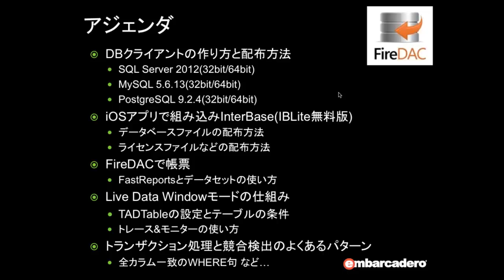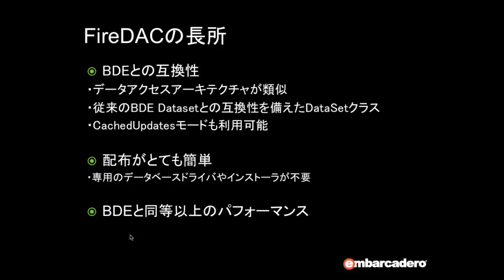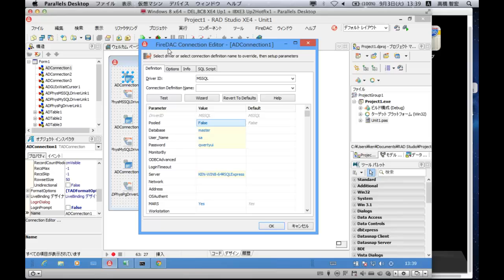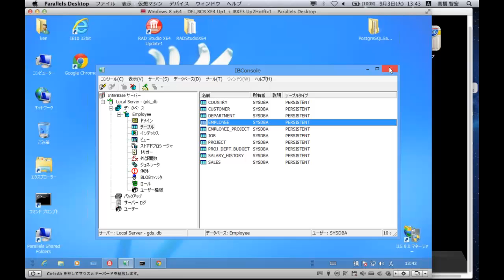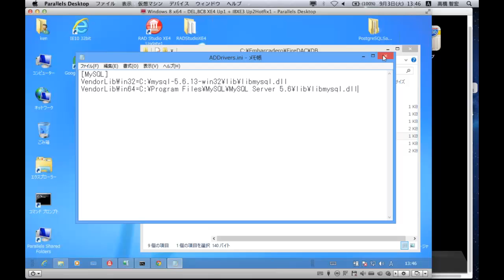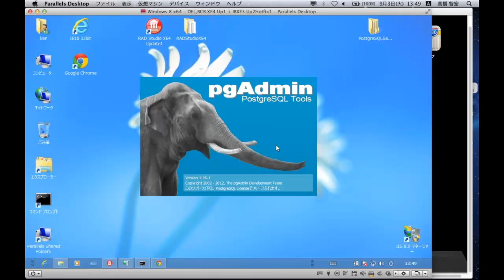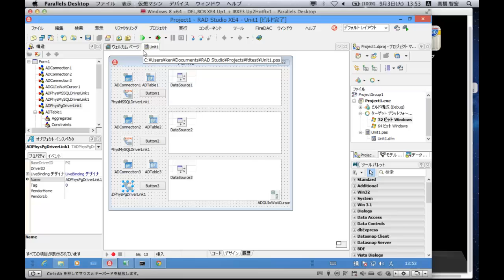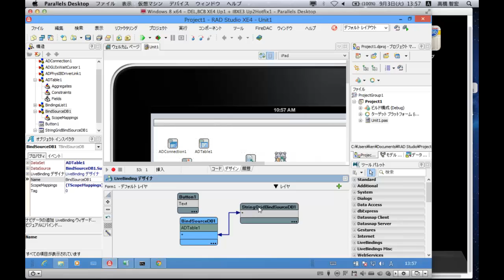「FireDACで最新データベースを使おう！」 1/2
マルチデバイス対応の高速データベースアクセスコンポーネント「FireDAC」。旧バージョンのDelphi/C++Builderで広く使われていたBDEとの互換性も高い、新しいコンポーネントになります。今回のWebセミナーでは、FireDACで、SQL Server 2012 などの最新のデータベース、および iOS向けデータベース IBLite に接続する手順や、FireDACを使用したアプリケーションを構築する際のポイントとなる機能の仕組みをデモを交えて分かりやすく説明します。マルチデバイス展開を検討中の開発者の方、従来のデータベースアプリケーション資産を抱える開発者には見逃せない内容となっています。